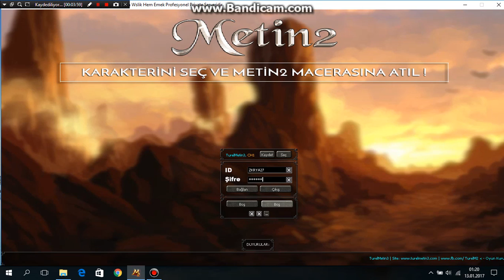Turel Metin3 Tanıtım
Turel metin3 oynamaya değmeğen tamamen adaletsiz sw dir boşa vakit harcamayın tavsiyem budur :D